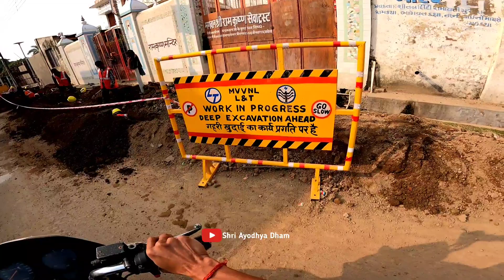श्री रामजन्मभूमि परिसर के चारो तरफ विद्युतीकरण का कार्य प्रारंभ ! Ram Janmabhoomi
श्री रामजन्मभूमि परिसर के चारो तरफ विद्युतीकरण का कार्य प्रारंभ ! Ram Janmabhoomi Under Ground electrification

IF YOU WANT YOU CAN HELP ME SOME BUY PETROL.